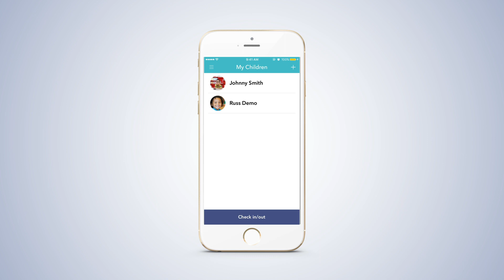Brightwheel: Approved Pickups